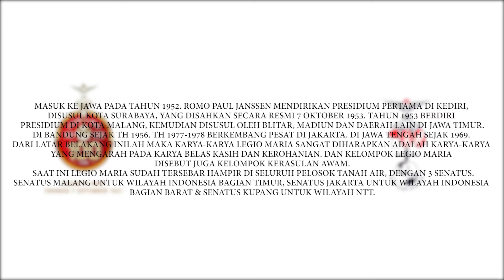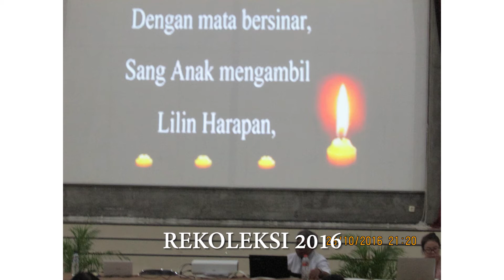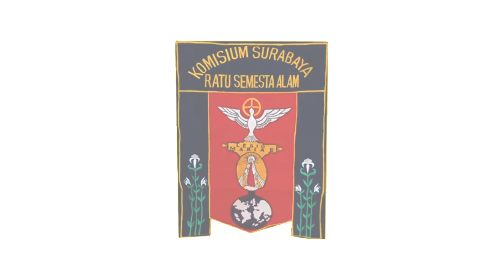Profil Komisium Ratu Semesta Alam - Surabaya